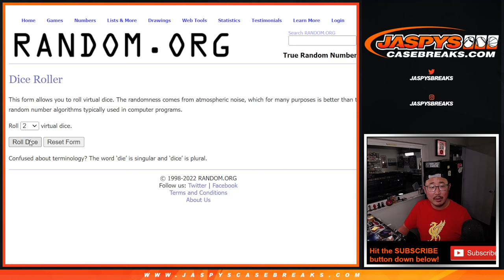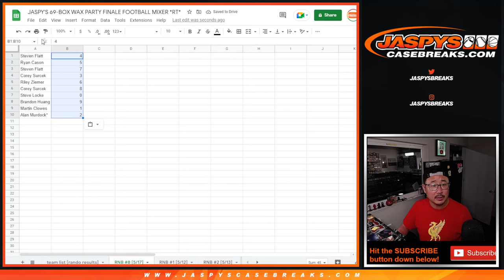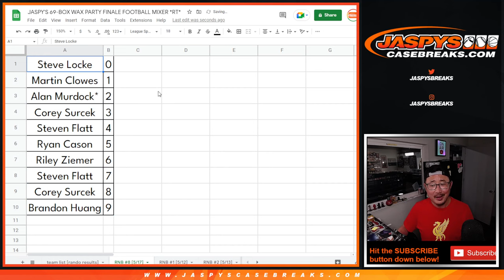RNB #8 ~ Tu, 05.17.22 ~ JASPY'S 69-BOX WAX PARTY FINALE FOOTBALL MIXER *RT*